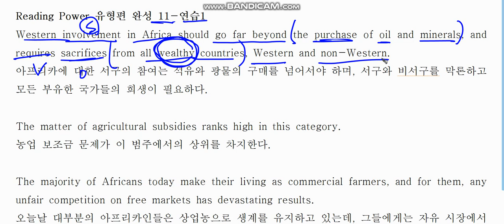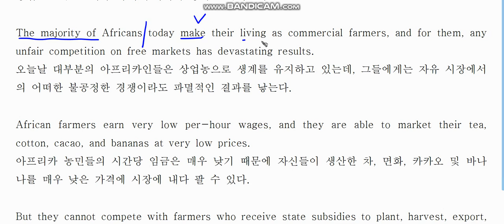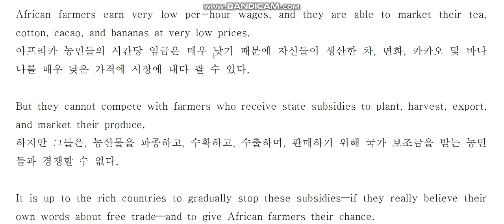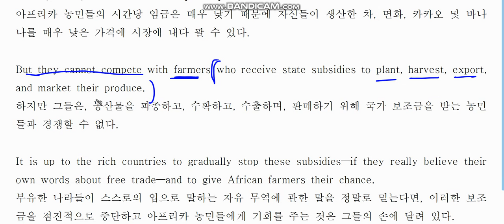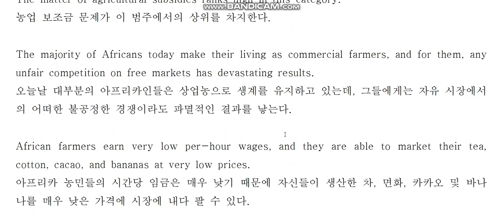리딩파워 11강 연습1